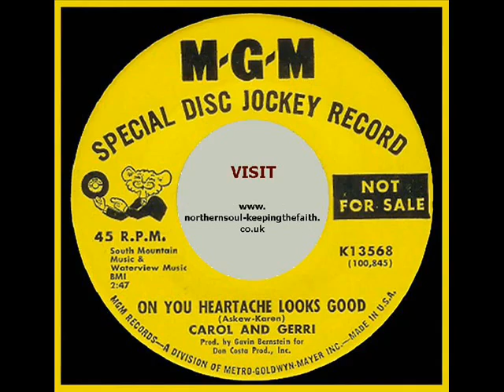carol & Gerri - On You Heartache Looks Good